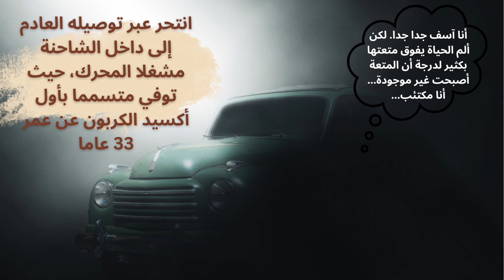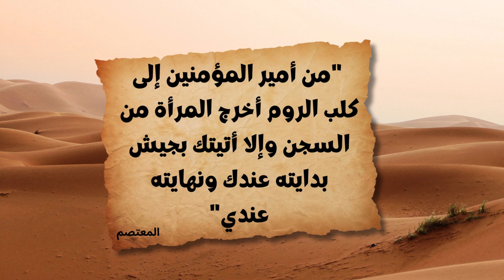قوة الكلمة.. كيف تتحكم في العالم وتغير مجرى التاريخ؟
هل تستطيع الكلمة تغيير مجرى التاريخ أو التأثير على مجريات الأحداث ؟
قد تكون الكلمات وسيلة  لنقل الأفكار والمشاعر والمعلومات بين الأشخاص، من أجل بناء العلاقات الإنسانية والتواصل الاجتماعي، ولكن هل تنحصر دور الكلمات في التواصل فقط؟ وهل تبقى مجرد حروف رنانة تحمل في طياتها معنى تواصلي معين؟ الفيديو يجيب ويضرب أمثلة حية حول الموضوع.
Can words change the course of history or influence the course of events? Words may be a means of conveying ideas, emotions, and information among people, in order to build human relationships and social communication, but does the role of words only lie in communication? Do they remain mere resonant letters carrying a specific communicative meaning? The video answers and provides live examples on the subject.

📌 اكتشف عالم المعرفة مع 🌍 قناة البسيطة! 🎥
مرحبًا بكم 🌍 على قناة البسيطة، نحن نقدم لكم أغرب المواقف وأروع القصص وأبرز الأحداث عن الشخصيات الشهيرة! 🏆🔥 سواء كنتم تبحثون عن معلومات مثيرة، طرائف تاريخية، أو مقاطع ساخرة، فقد جئتم إلى المكان الصحيح!
استمتعوا، استفيدوا، وشاركوا الفيديوهات مع أصدقائكم! 💡👥